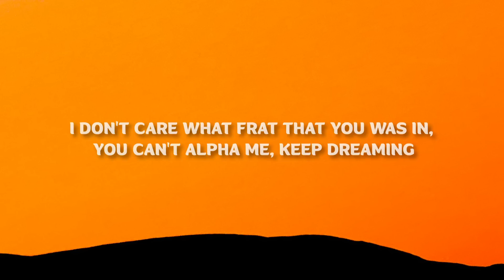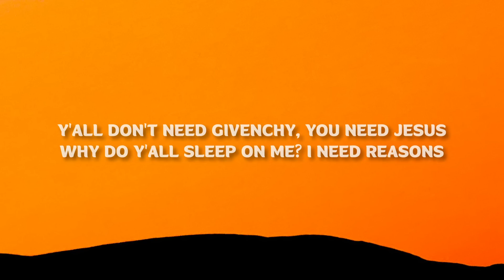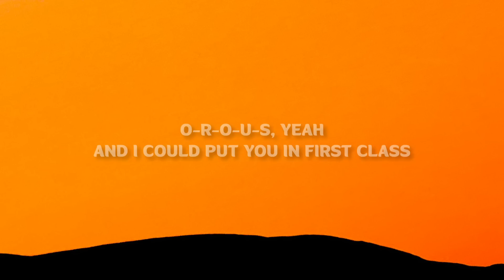Jack Harlow - First Class (Lyrics)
(Lyrics):
[Chorus: Jack Harlow & Fergie]
Mm
O-R-O-U-S, yeah
And I could put you in first class
Up in the sky
I could put you in first class
Up in the, up—up in the
O-R-O-U-S, yeah
Up in the sky, mm, mm

[Verse 1]
I could see the whole city from this balcony
I don't care what frat that you was in, you can't alpha me, keep dreaming
Y'all don't need Givenchy, you need Jesus
You could do it too, believe it

[Verse 2: Jack Harlow & Polow Da Don]
Okay cool, you want sunset, I am
I'm about to slide, okay
I'm outside, okay this lifestyle don't got a lot of downsides
Except for the lack of time I get 'round my family
Making sure they never downsize
I got visions of my mom saying "Wait, this house mine?"
I got 'em on the bandwagon now, about time

First Class Jack Harlow Lyrics
Jack Harlow Lyrics First Class
First Class Lyrics Jack Harlow
Lyrics First Class Jack Harlow
Jack Harlow Lyrics